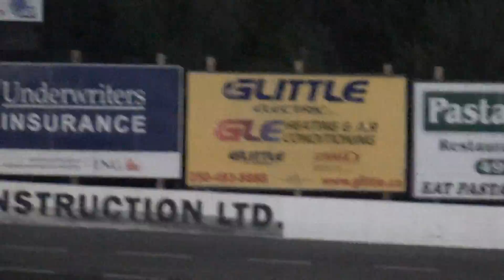Hit-to-pass Main race Pt.1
Main race of the night at Penticton speedway, racing for points.